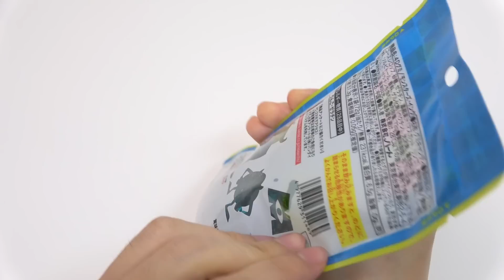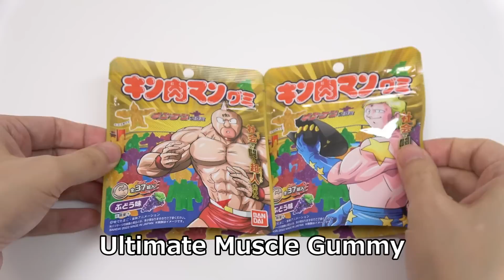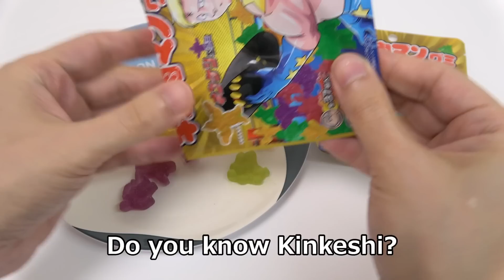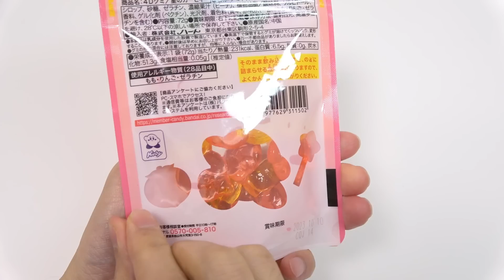Japanese Gummy Candies Super Mario Pokemon Splatoon Japan Souvenir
Anime and Game themed gummy candies. Super Mario, Monsters,inc., Ultimate Muscle, Splatoon 3, Sumikko Gurashi, Pokemon, One Piece and Kirby. They are about 80-200 yen(0.6-1.5 USD) each.

Super Mario Gummy : blue is ramune soda, brown is cola flavor
Mike and Sully Gummy : Mike is muscat grape , Sully is soda
Ultimate Muscle Gummy : Kinkeshi Ultimate Muscle erasers shapled gummies. all grape flavor
Splatoon 3 Gummy : Squid is lemon soda, Octopus is grape soda
Sumikko Gurashi Gummy : apple flavor
Sumikko Gurashi Fishing Gummy : pink is grape flavor, orange is orange flavor
Pokemon Gummy : yellow is lemon, purple is grape, blue is soda, brown is cola
One Piece Rock-Paper-Scissors Gummy : fruits soda flavor
Kirby Gummy : peach flavor